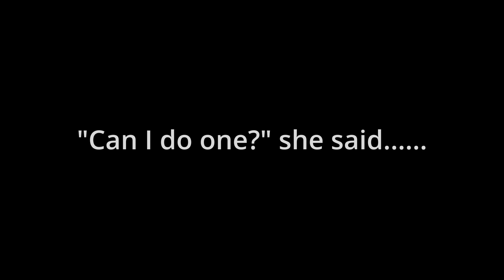LADYFIELD FARM - The Trials and Tribulations of the Axe Lady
It's been a tough week at Ladyfield Farm. Lindsay suffered a horrible accident at work on Monday and has spent the week in a Glasgow hospital. It would be so nice if some subscribers could take a moment to wish her well. It is going to be a long difficult recovery.